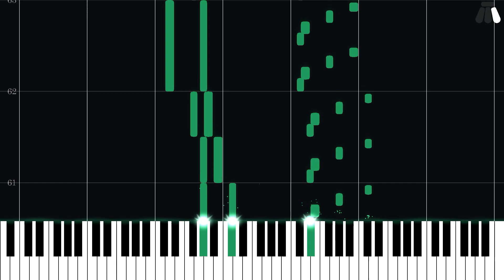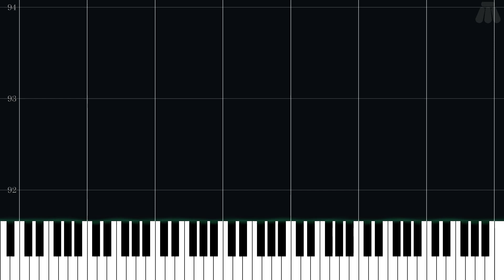Beware the Forest's Mushrooms - Super Mario - Intermediate Piano Tutorial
Intermediate Piano Tutorial for Beware the Forest's Mushrooms from Super Mario RPG: Legend of the Seven Stars (1996) in the Super Mario series.